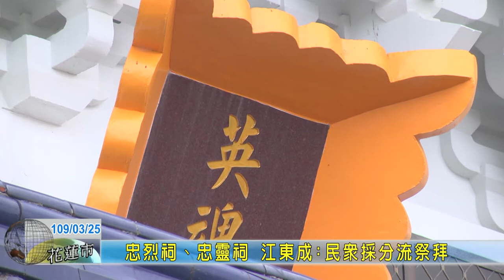20200325 02 忠烈祠忠靈祠 江東成民眾採分流祭拜